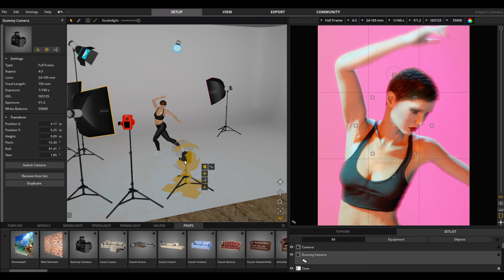Die Virtuelle Kamera – Blende, Schärfentiefe & Fokus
Die virtuelle Kamera in set.a.light 3D V2.5 bietet dir alle wichtigen Einstellungsmöglichkeiten, die du von deiner realen Kamera gewohnt bist. Blende, Schärfentiefe, Fokus und Optik lassen sich exakt anpassen, sodass du deine Bildkomposition perfekt planen kannst. Alle Änderungen wirken sich in Echtzeit auf das Bild aus, das du direkt in der Preview-Kamera sehen kannst.

Wie du die Blende, Schärfentiefe und den Fokus deiner virtuellen Kamera anpasst
Wie sich die Einstellungen in Echtzeit auf dein Bild auswirken
Wie du verschiedene Optiken und Kameraeinstellungen nutzt